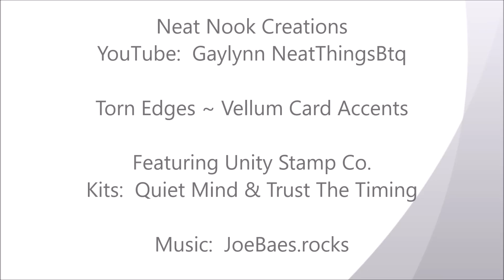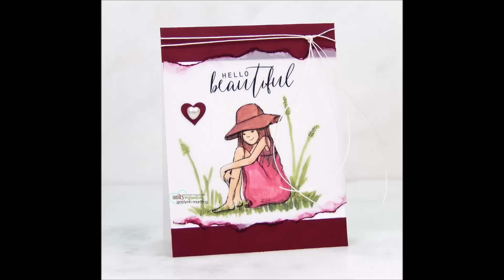Unity Quick Tip: Stamping & Coloring on Vellum with Torn Accent